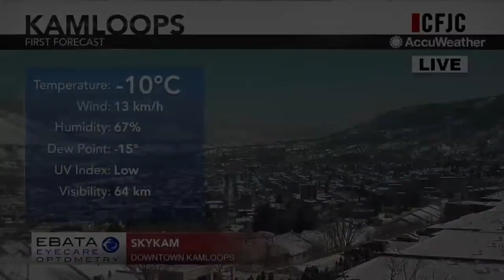CFJC Midday - Feb 13 - 'Millie' on Puppy Day